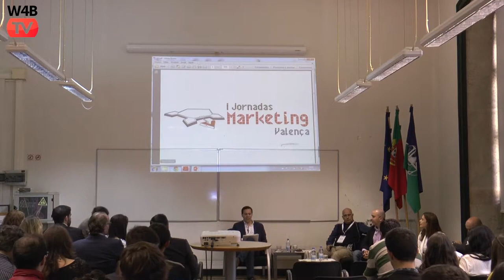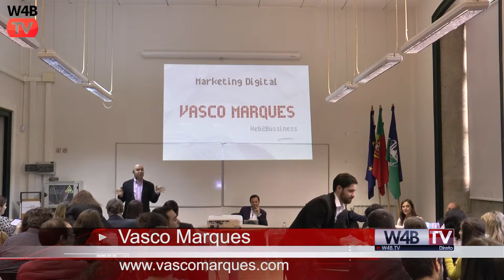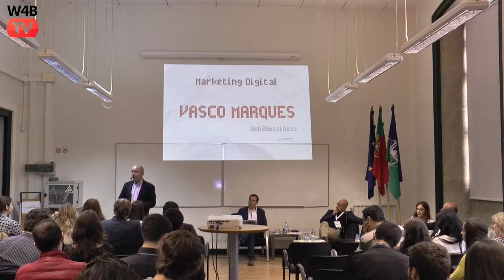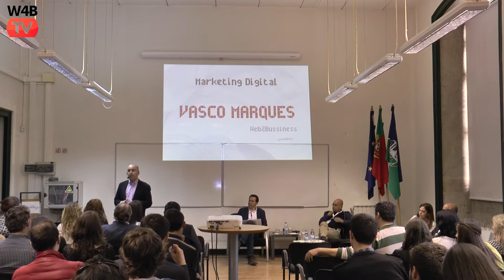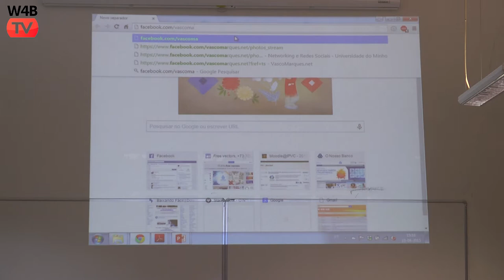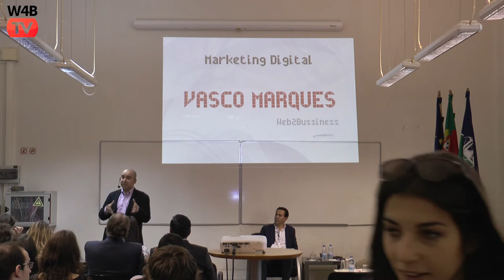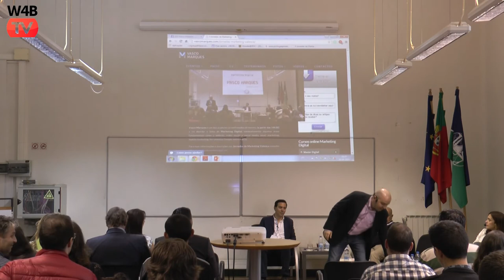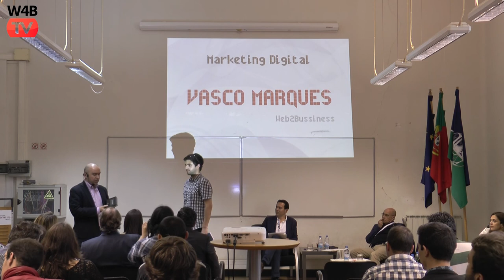Jornadas de Marketing Valença - Vasco Marques - Marketing Digital 360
Jornadas de Marketing em Valença, na Escola Superior de Ciências Empresariais de Valença, dia 23 de abril. Vasco Marques foi um dos oradores convidados, com o tema: Marketing Digital.